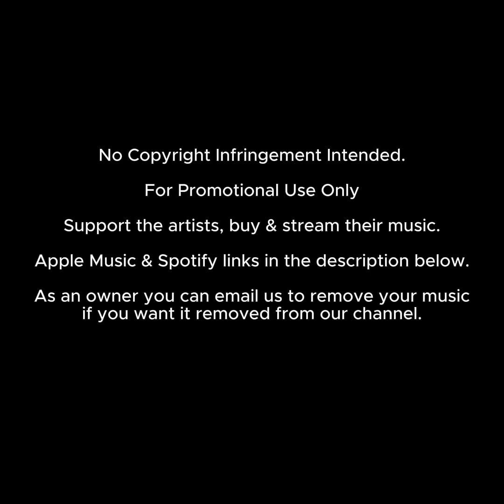Musiquality - Untitled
How to Get Your Shout-Out:
1. Donate to Deep House Daily by buying us a coffee:
3. Look out for your shout-out in one of our upcoming videos 😊